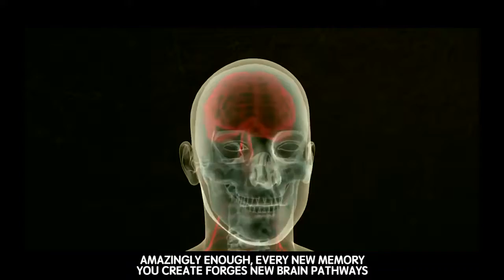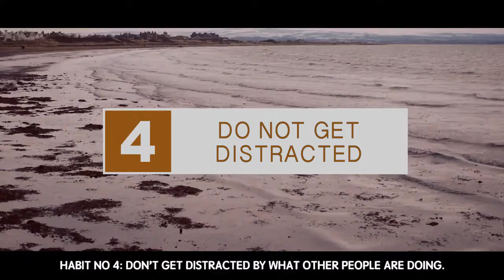5 Islamic Habits Of Highly Successful Muslims Motivational Video